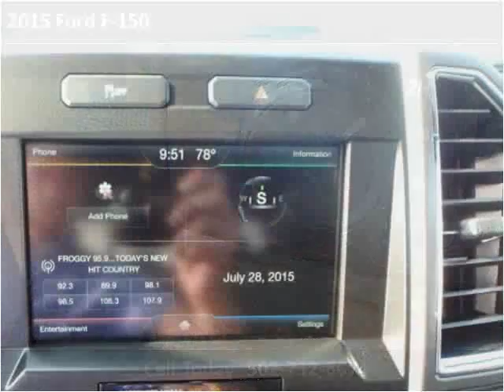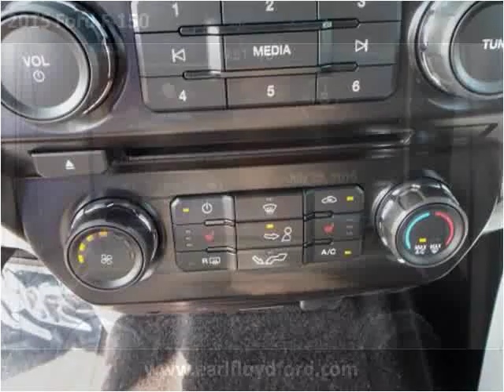2015 Ford F-150 New Cars Carrolton KY